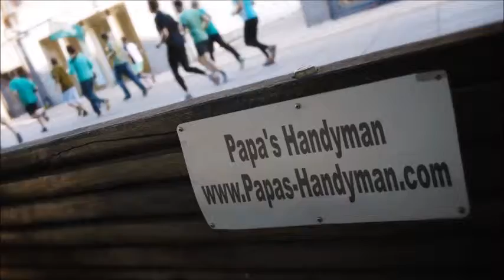DRYWALL Repair Montague CA, Wall & Ceiling Repair Montague CA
Drywall Repair Montague CA, Drywall Repair Service Montague CA, Drywall Repair in Montague CA.

"Drywall Repair Montague CA" Specialists.
Providing Drywall Repair in and Around Montague CA with Solutions Since 1970!

Whether you have a small drywall repair project in Montague CA, or multiple areas throughout your home needed drywall repair, our company will send out a qualified journeyman drywall expert to complete your Montague CA drywall repair project on-budget and on-schedule. All of our Drywall Repair technicians in Montague CA are skilled in each phase of drywall (Installing, Taping, Finishing), and have a minimum of 10 years experience. Get your drywall repair done by Papa's Handyman! Professional, Affordable Quality Drywall Repair Service Montague CA-- Guaranteed!

"Drywall Repair Phrases":

"Drywall Repair Cost Montague CA"
"Ceiling Drywall Repair Montague CA"
"Drywall Repair Texture Montague CA"
"Drywall Crack Repair Montague CA"
"Sheetrock Repair Montague CA"
"Drywall Paper Repair Montague CA"
"Drywall Hole Repair Montague CA"
"Cost to Repair Drywall Montague CA"
"Average Cost Per Patch Montague CA"
"Drywall Repair Cost Per Square Foot Montague CA"
"Drywall Replacement Cost Montague CA"
"Ceiling Repair Cost Montague CA"
"Drywall Patch Cost Montague CA"
"Drywall Installation Cost Montague CA"
"Ceiling Sheetrock Repair Montague CA"
"Sheetrock Crack Repair Montague CA"
"Sheetrock Installation Montague CA"
"Sheetrock Repair Cost Montague CA"
"Wall Repair Cost Montague CA"
"Bathroom Wall Repair Montague CA"
"Garage Drywall Repair Montague CA"
"Wall Repair Patch Montague CA"
"Drywall Repair Reviews Montague CA"
"Hole in Wall Repair Cost Montague CA"
"Average Cost Have Drywall Repaired Montague CA"
"How Much Does it Cost to Repair Drywall Cracks Montague CA"
"How Much Does it Cost to Repair Drywall Ceiling Montague CA"
"How Much Does it Cost to Repair Drywall Hole Montague CA"
"How much Does it Cost to Patch a Hole in Drywall Montague CA"
"Patch and Repair Drywall Montague CA"
"Cost to Repair Hole in Drywall Montague CA"